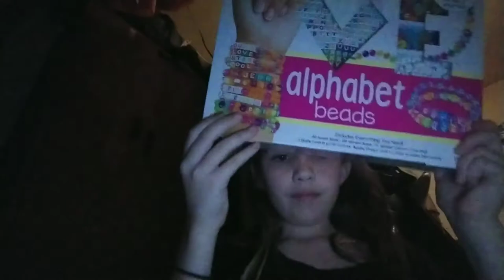Clean with me